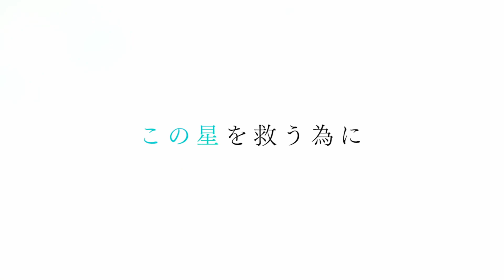Blue Protocol New Skills And Heavy Smasher Class [2021]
I put together some footage of their latest Developer Stream where they showed us some new abilities for the first four classes and introduced a new class called the Heavy Smasher.

0:00 Aegis Fighter
0:55 Twin Striker
1:30 Blast Archer
2:31 Spell Caster
3:23 Heavy Smasher